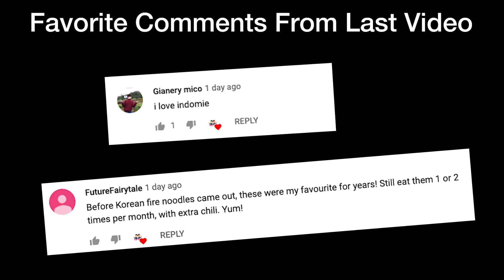ASMR Fresh Fruit Cheesecake + Croissant MUKBANG CAKE EATING SOUNDS DESSERT NO TALKING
The Baked Cheesecake was sweet and savory while the Mixed Fruit Custard Croissant was sweet, flaky, and refreshing!

Mixed fruit consisted of strawberries, blueberries, raspberries, and grapes.